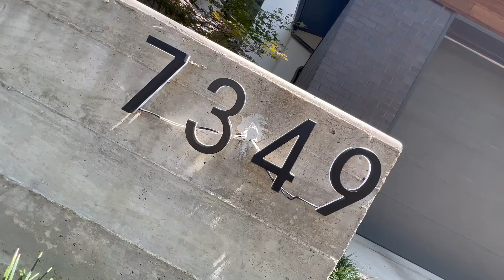MILLION DOLLAR LISTING - Agent John Thompson - COMPASS Real Estate - Dallas, TX